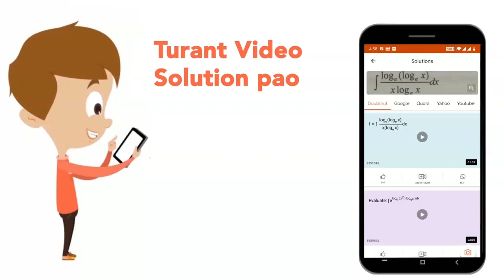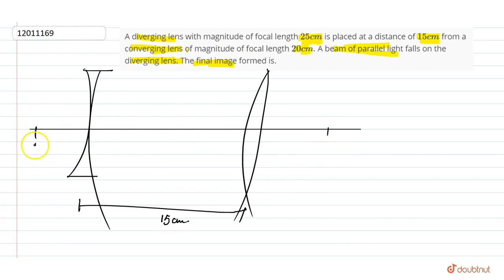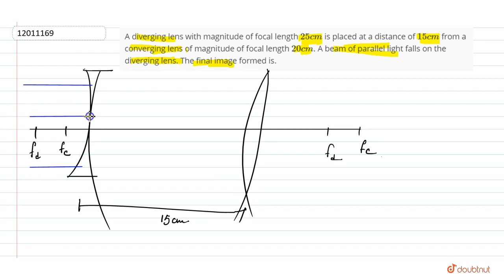A diverging lens with magnitude of focal length `25 cm` is placed at a distance of `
A diverging lens with magnitude of focal length `25 cm` is placed at a distance of `15 cm` from a converging lens of magnitude of focal length `20 cm`. A beam of parallel light falls on the diverging lens. The final image formed is.